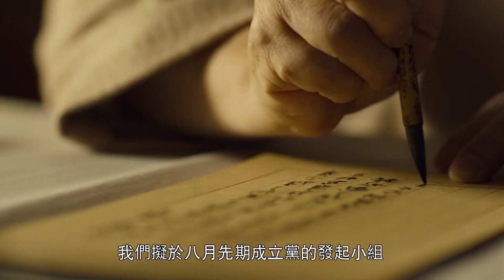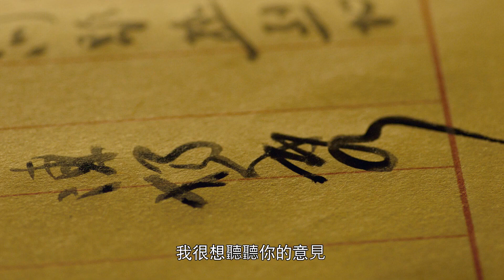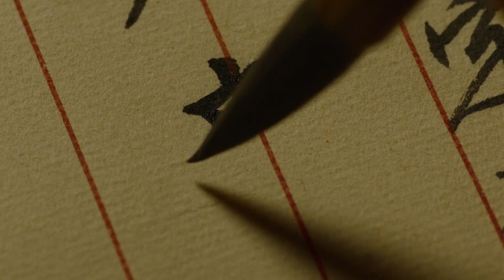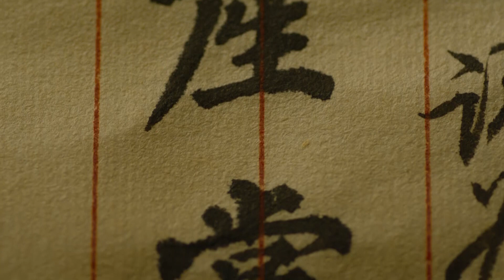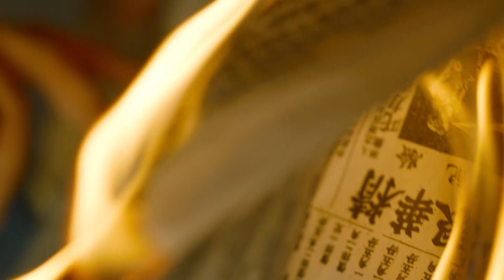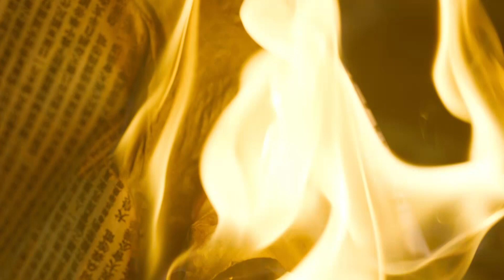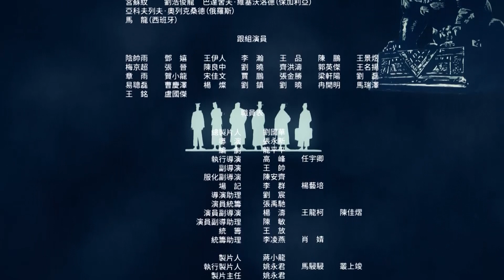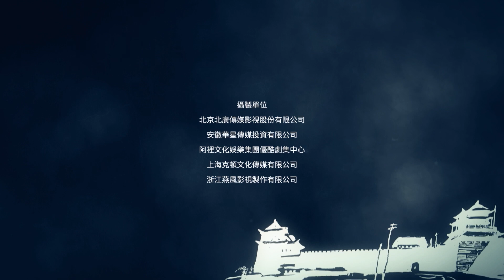【ENG SUB】EP42 [The Age of Awakening 觉醒年代] 【China Zone-English】